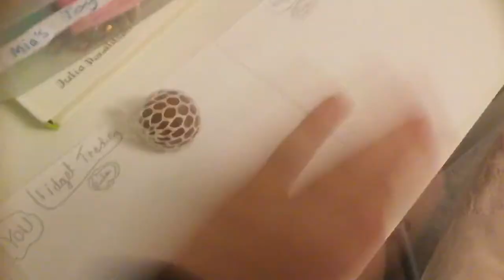Fidget trading! That was a really good offer